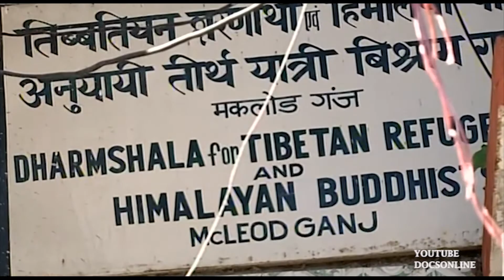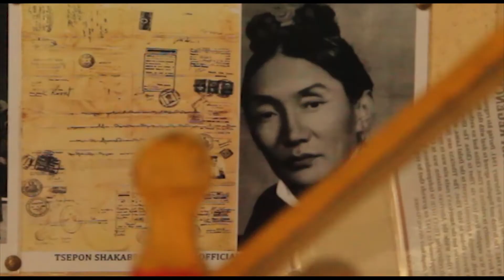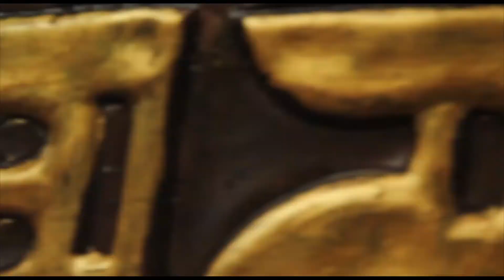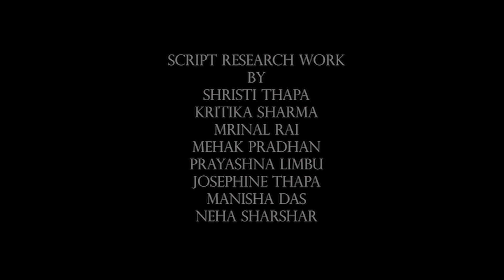Life In a Refugee Centre || Third Eye Productions